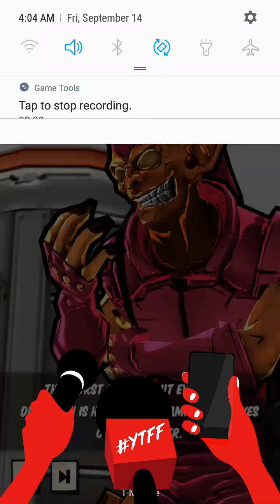Ultimate Spider-Man mobile gameplay experience